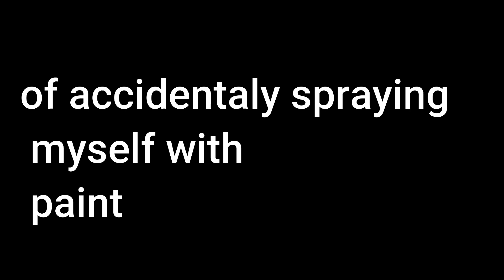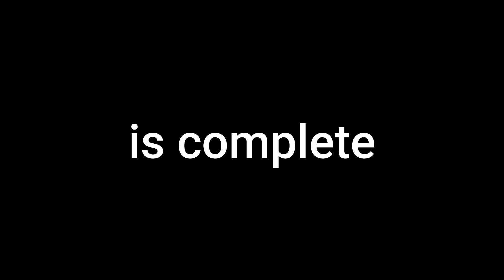Building HALO ARMOR out of EVA FOAM!*Phantom MKII*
I am finally done with the suit and i can't wait for y'all to see some of the videos i'm gonna make with him!!!
Remember, I am trying to get 100,000 subscribers by the end of the year so help me out and get me in the algorithm.

@Impact Props thank you so much for all the inspiration and support with you videos and super awesome comments!